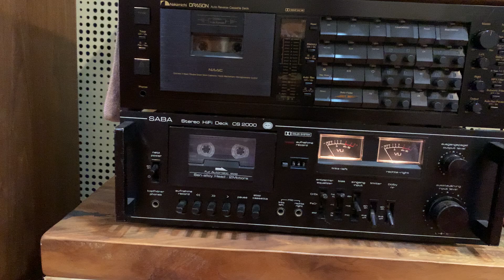ngày 6 tháng 11, 2024